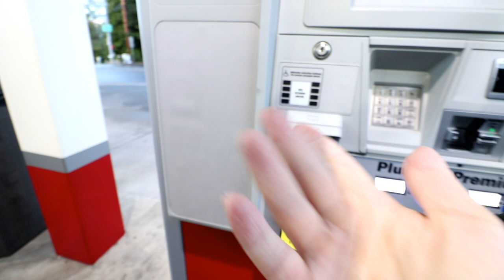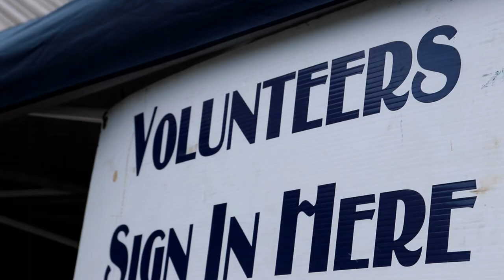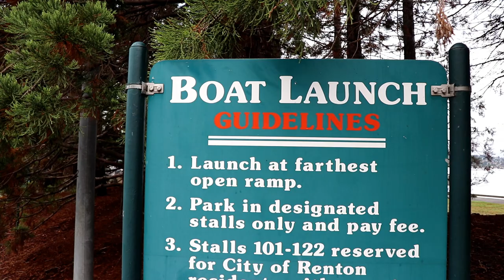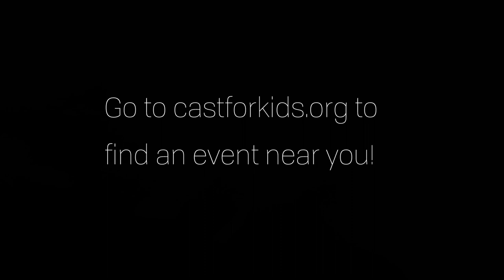C.A.S.T. for Kids 2018 Lake Washington VLOG#7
C.A.S.T. for Kids is a non profit organization that started right here in Washington State! This year there are 80 events planned in total for the country! C.A.S.T. for kids brings kids with disabilities and kids that are disadvantage and put them on a boat with a boat captain for an afternoon to do some fishing! The kids get their own rod and tackle box to keep along with shirts and hats. A great event. to see if there is an event near you!
Camera:
Body: Canon SL2
Lens:  Canon18-55mm
Canon 50mm
Canon 10-16mm
Songs:

Ward Wills - Bad Habits
ward wills